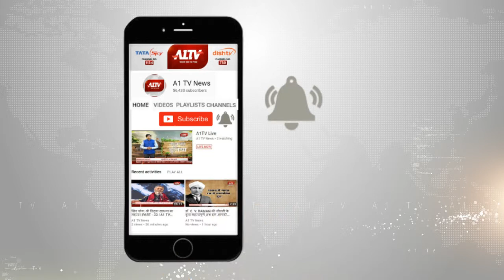धौलपुर : आइसक्रीम विक्रेता का बचाव करना युवक को पड़ा भारी | A1TV News